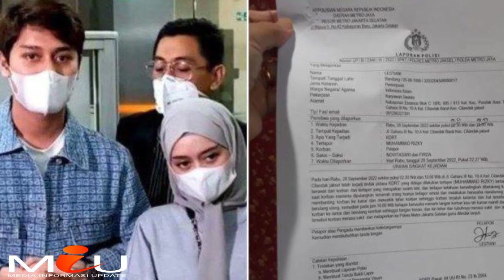Perselingkuhan Sang Suami, Berujung Penyiksaan, Rizky Billar Berakhir Mendekam Di Jeruji Besi?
Perselingkuhan Sang Suami, Berujung Penyiksaan, Riski Billar Berahir Mendekam Di Jeruji Besi?